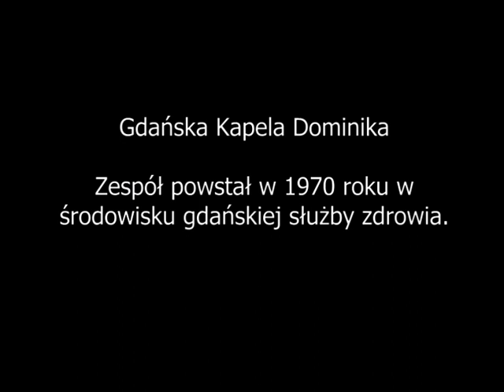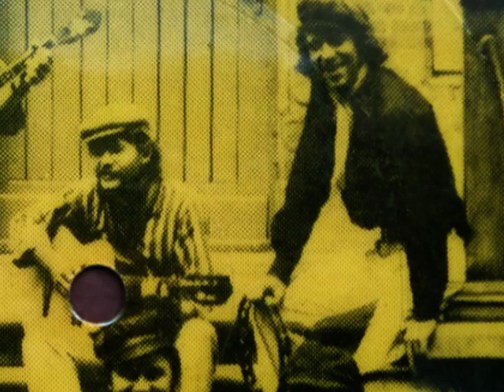Gdańska Kapela Dominika - Pchli Targ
Najwyższy czas zmienić opis na prawdziwy, bo i źródło jest niepodważalne - sam Dominik :)
GDAŃSKA KAPELA DOMINIKA powstała w czerwcu 1973 roku. Założycielem był Wiesław Wasilewski który wcześniej grał w GDAŃSKIEJ KAPELI PODWÓRKOWEJ. Na przestrzeni lat skład zespołu się zmieniał. Na fotce z tej pocztówki dźwiękowej stoją od lewej: Wiesław Wasilewski, Bronisław Cybulski, Waldemar Drywa, Zbigniew Mleczek, Zygmunt Rykała, oraz Tadeusz Szurpicki.
Dzięki Zygmuntowi jestem w posiadaniu sporej ilości nagrań kapeli z przestrzeni lat i zmieniających się nazw i składów. Kapela działała do czerwca 1989 roku.
Muszę niedługo usiąść i zrobić jakiś nowy klip, żeby ci co pamiętają przypomnieli sobie, a ci co nie znają, poznali. Kawał zapomnianej niestety historii.